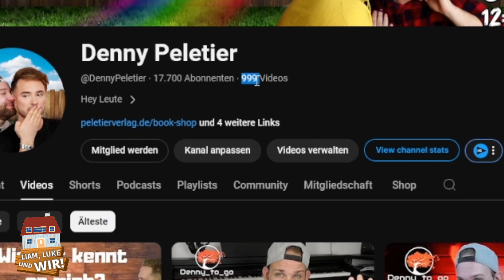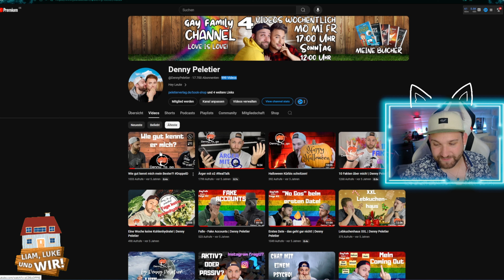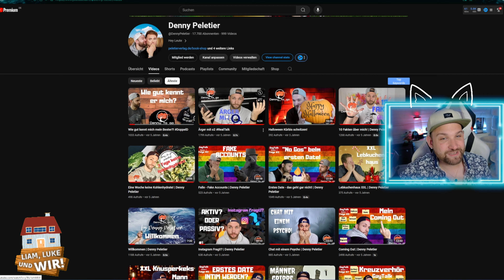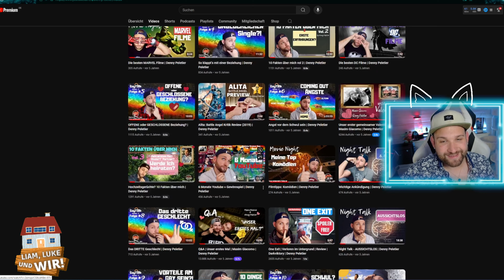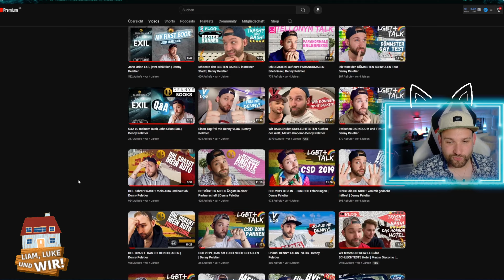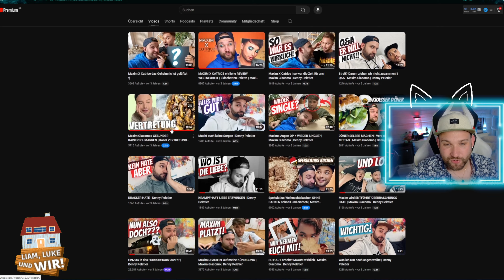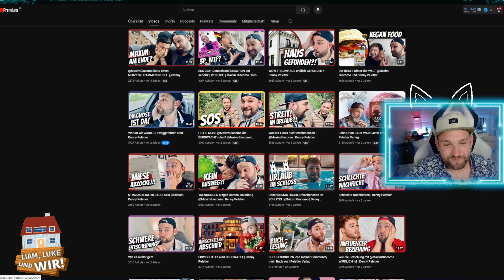Video Nummer 1.000! Was für eine Reise! Danke für 6 GEILE Jahre!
Meine Lieben, hier ist es also, das 1000st. Video. Boah war das eine Reise. Vielen Dank an alle, das ihr so lange dabei wart und natürlich danke auch an alle neuen die uns auf dieser Reise begleitet haben.